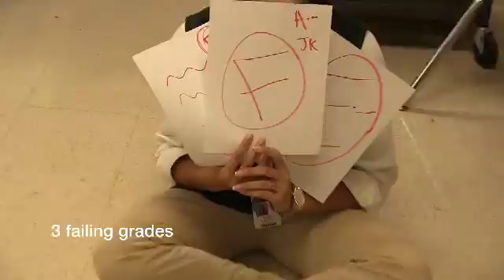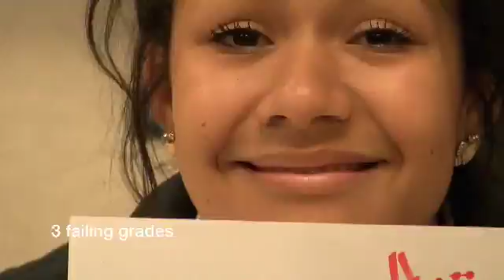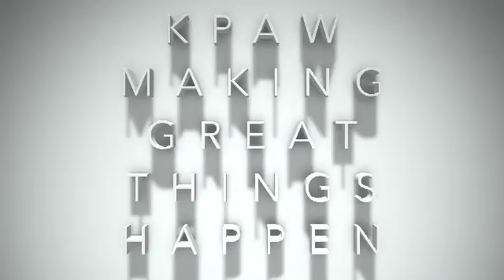12 days of Parkway Finals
Cute video to show the 12 days of FINALS!